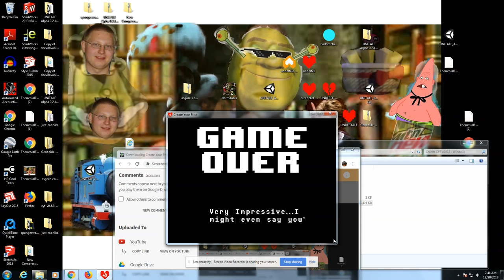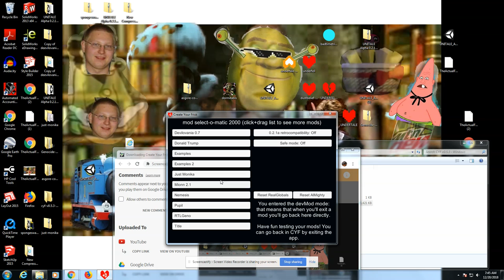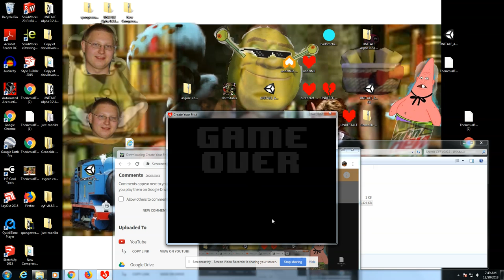Monika battle (Unitale mod)